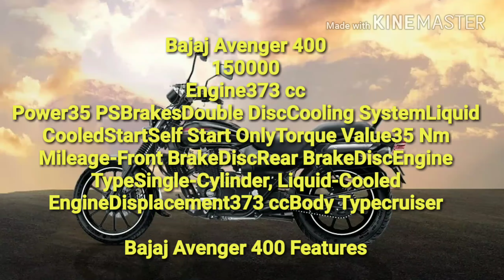upcoming bikes in India 2019